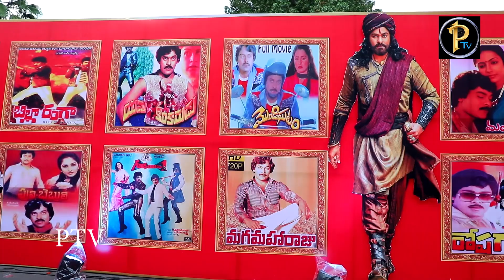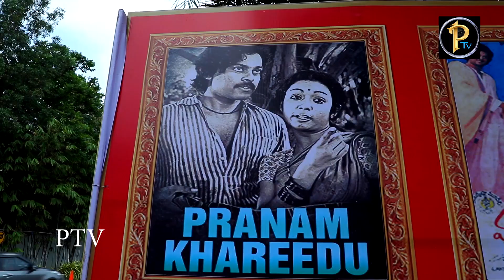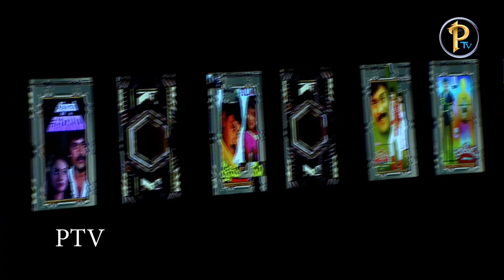| PTV||CHIRU HAPPY BIRTHDAY TO U||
telugu interviews
new songs telugu
latest telugu movie songs
telugu new songs 2021
full movie telugu
latest telugu movies on amazon prime
new song 2021 telugu
telugu new movie songs
telugu full movie 2020
all new songs telugu 2021
new telugu songs 2021
new telugu songs 2020
new dj songs telugu
telugu new video songs
new songs in telugu 2021
telugu new videos
new telugu full movie
new love songs telugu
2021 new songs telugu
latest telugu songs 2020
latest telugu songs 2021
2020 new songs telugu
telugu latest songs 2021
telugu songs new songs
telugu songs new 2020
latest telugu video songs
telugu latest songs 2020
recent telugu songs
new songs in telugu 2020
latest telugu full movies
new song 2021 in telugu
latest telugu mp3 songs 2021
telugu latest bf
new song 2020 in telugu
telugu bf latest
youtube latest telugu videos
telugu songs 2020 new
vakeel saab full movie watch online free tamilrockers
latest love songs telugu
3gp telugu new movies 2021